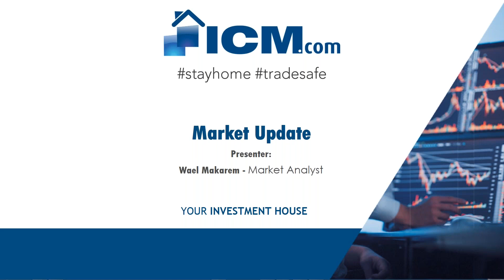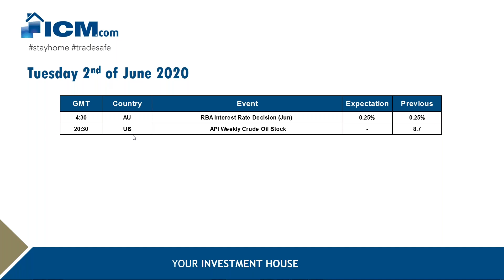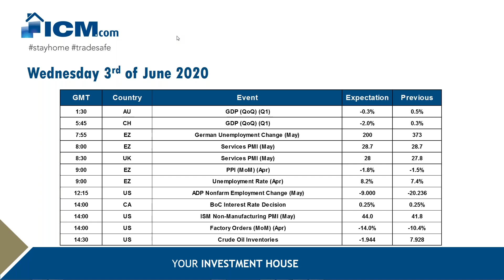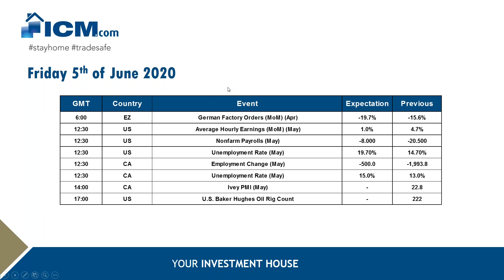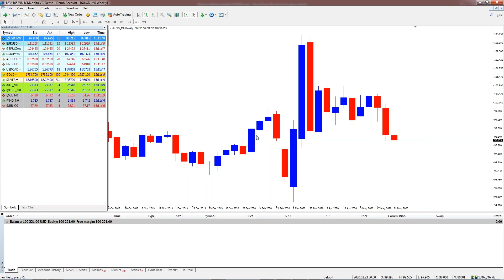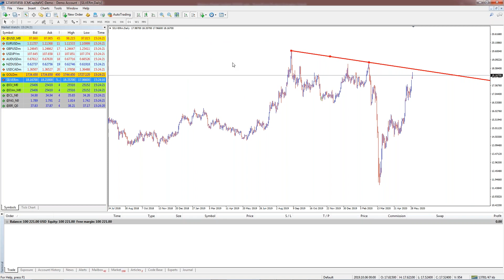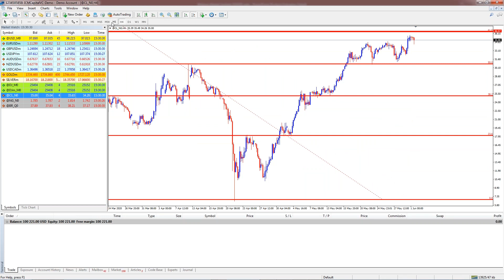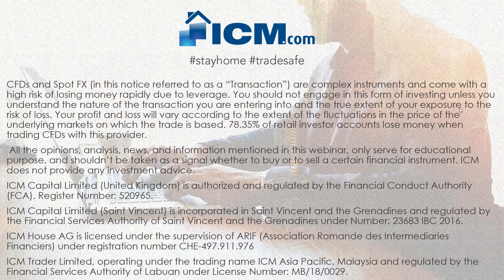ICM Market Update - 1st of June, 2020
Watch the replay of ICMwebinar